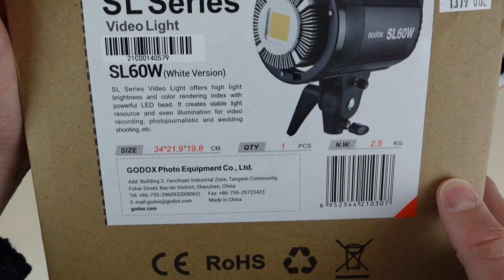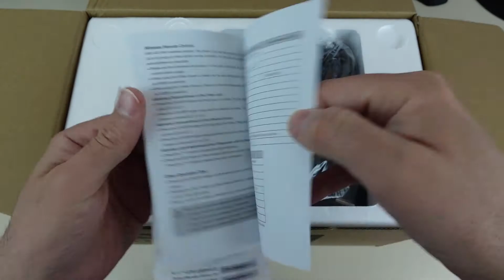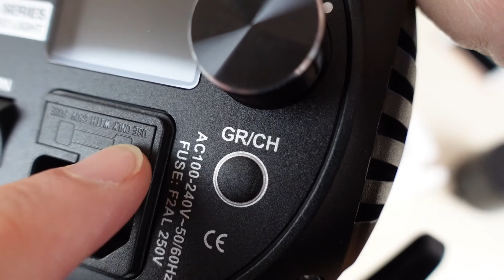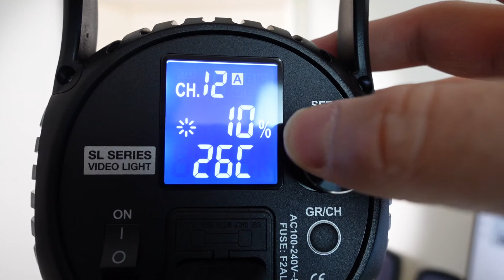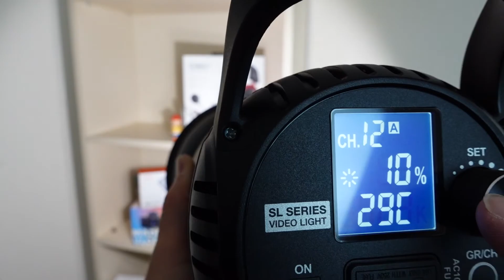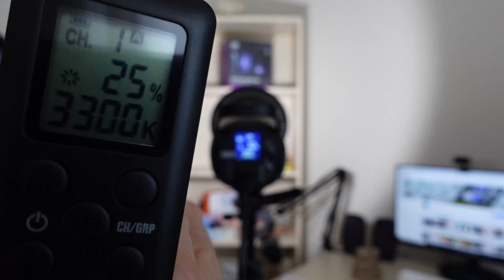BUNU ALMADAN YOUTUBE VİDEO ÇEKME | GODOX SL 60W KUTU AÇILIMI | İNCELEME VE TEST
Godox SL 60W ışığı hem kutu açılımını hem incelemesini hem de testlerini bu videomuzda bulabilirsiniz. Youtube videolarınızı yarı profesyonel çekimler yapanların tüm ışık sorunlarını çözebilecek bir ışık kaynağıdır Godox SL 60w. Ben 2 yıla yakın süredir lambalı softbox kullandım tüm çekimlerimde ama artık daha kaliteli görüntüler yakalayabilmek için, daha kaliteli ışıklara ihtiyacım vardı.
Godox serisi ışık kaynakları bence bu işi çoktan çözmüş gibi.

Piyasadan rahatlıkla satın alabiliyorsunuz. Yurtdışı falan beklemenize gerek olmuyor.

Aşağıda tüm teknik özelliklerine ulaşabilirsiniz;

Gün ışığında dengeli ışığın, 5600K renk sıcaklığı vardır.
60W COB LED'i, renk hassasiyeti oluşturma ve% 10-100 arasında karartma kontrolü ile birlikte yüksek bir çıktı sunar.
Yerleşik parlaklık ayarı arka kadran ve LCD kullanılarak yapılabilir.
Dahil RC-A5 uzaktan kumanda kablosuz karartma kontrolü, altı aydınlatma grubu ve 16 kanalla çalışma imkanı sunar. Bu 433 MHz uzaktan kumanda, üç ayrı AAA pille çalışır ve yaklaşık 65,6 'kablosuz menziline sahiptir.
Bowens S-mount, geniş, düz ve nötr ışık kalitesi elde etmek için dahil edilen reflektör gibi çeşitli ışık düzenleyicileri ve aksesuarlarıyla uyumludur.
Entegre soğutucu, dahili fan ve sıcaklık kontrolü işlevi, ışığın güvenli ve tutarlı kullanım için soğuk çalışmasına yardımcı olur. Armatürün sıcaklığı, arka LCD'de Fahrenheit veya Celsius'ta da izlenebilir.
Dünya çapında kullanım için 100-240 VAC güç ile çalışır.

Güç Desteği AC 100~240V 50/60Hz
Işık Gücü 60W
Renk Sıcaklığı 5600K±200K
LUX (1M) 4100
TLCI 95 den büyük
CRI 93 den büyük
Aydınlatma Alanı 10%-100%
Çalışma Sıcaklığı -10°C-50°C
Kanal / Grup 16/6
Boyutlar 23x24x14cm
Ağırlık 1.61kg

Kutu İçeriği;
1x SL60- W Video Işığı
1x Güç Adaptörü
1x Uzaktan Kumanda
1x Standart Tas Reflektör
1x Lamba Koruma Kapağı
1x Kullanım Klavuzu